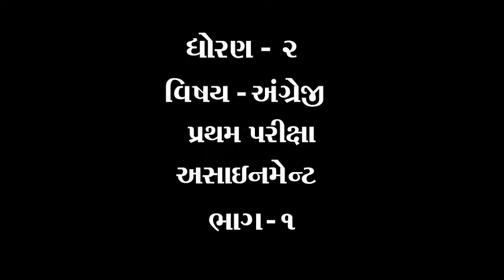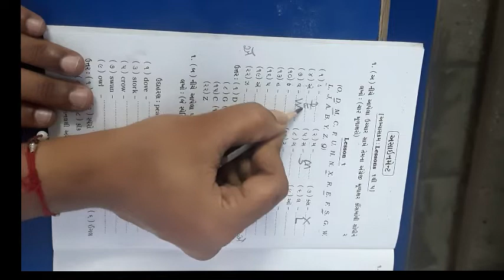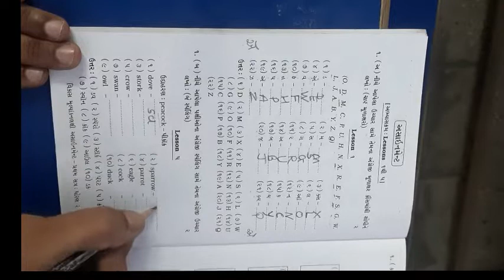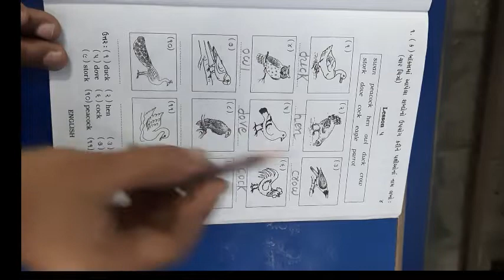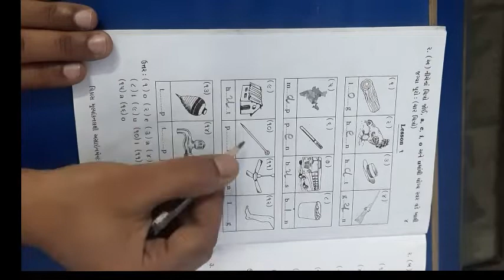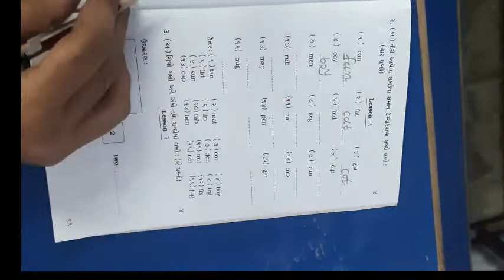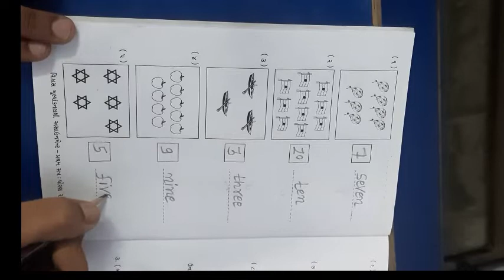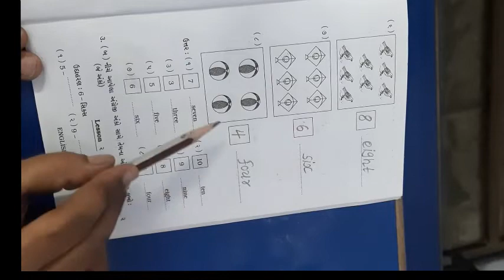ધોરણ ૨ વિષય અંગ્રેજી પ્રથમ પરીક્ષા એસાઈનમેન્ટ ભાગ ૧